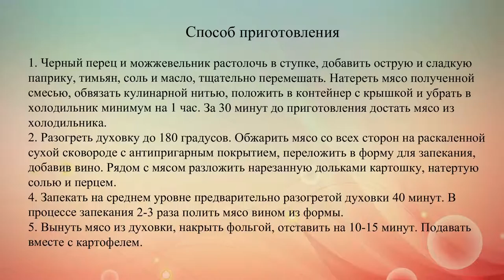Запеченная свинина с картофелем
Рецепт запеченного мяса в духовке с картофелем. Это блюдо прекрасно подойдет для праздничного ужина.